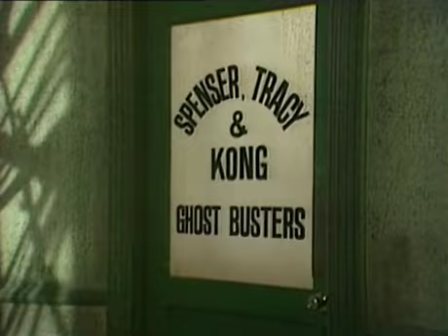The Ghost Busters E05 The Flying Dutchman